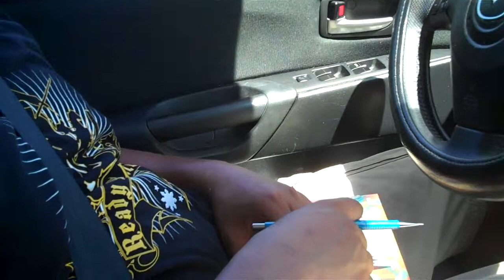Richard opening the Journey CD in his car (Don't Stop Believing)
at the very hot Vallejo.